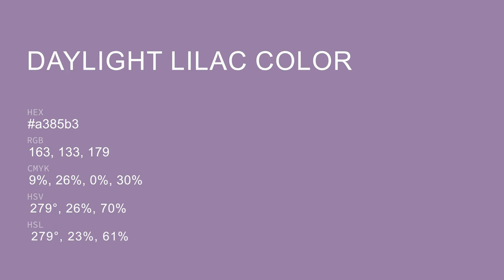Daylight Lilac color a385b3 hex color - Violet color - Cool color a385b3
What color is Daylight Lilac ? a385b3 hex color - Violet color - Cool color a385b3

Hex a385b3 Color Code is also known as Daylight Lilac color.